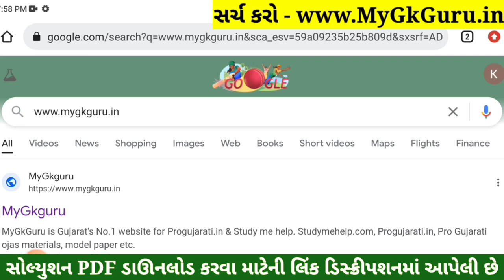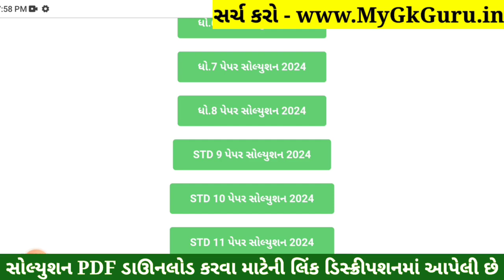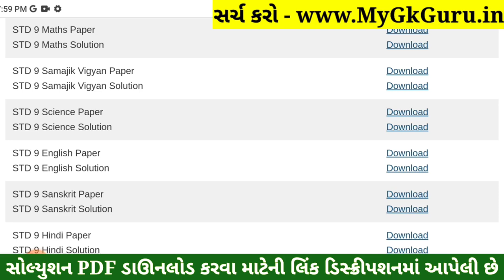STD 9 English Paper Solution 2024 50 Marks, STD 9 English Pratham Pariksha Paper Solution 2024